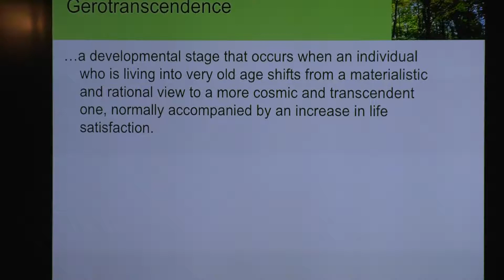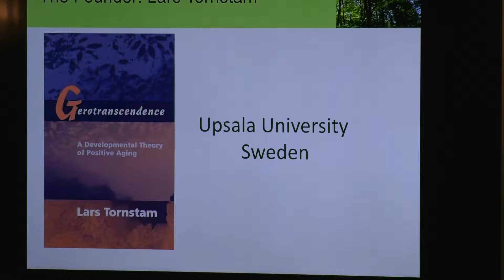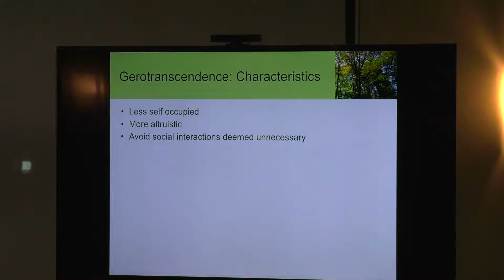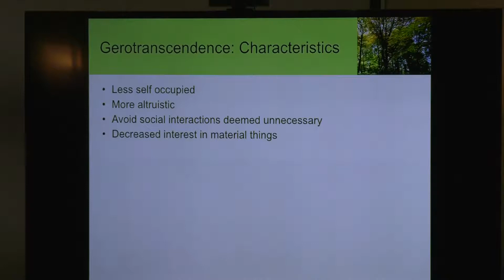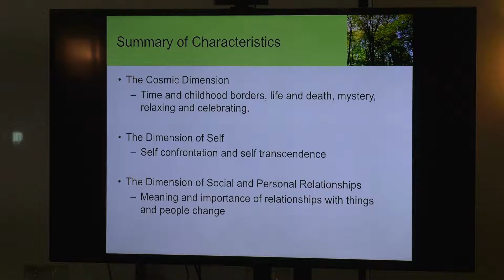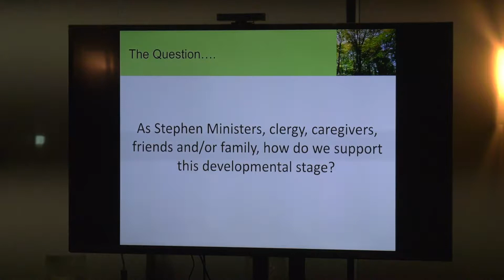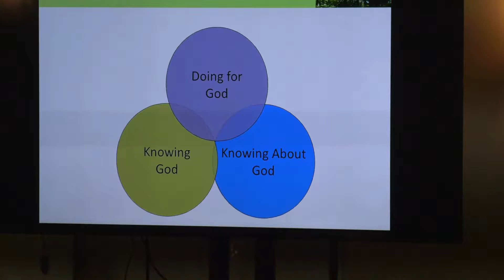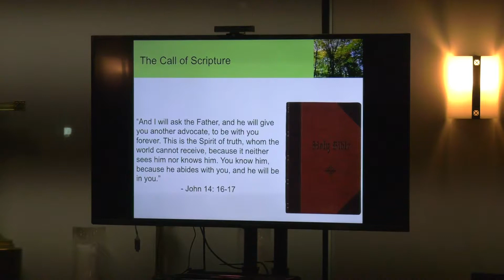Jen Davidson Lecture - "Gerotranscendence"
What is Gerotranscendance?  Come Learn with Us! On Monday evening, April 4,  join the Stephen Ministers at a presentation by the Rev. Jen Davidson.